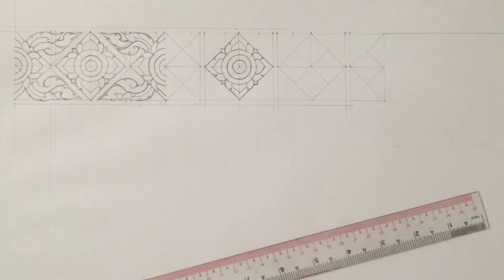EP6 สอนวาดลายไทย สอนวาดลายประจำยามก้ามปู ต่อจากคลิป EP5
ต่อจากคลิป EP 5
จะเป็นการต่อลายประจำยามให้เป็นลายประจำยามก้ามปู

ดินสอ
ไม้บรรทัด
กระดาษ
ยางลบ

วิธีวาด
จากประจำยาม ให้ใส่ตัวกนก เข้าไปตามแบบ จะเป็นลายประจำยามก้ามปู
การตีสเกล ให้ใช้ไม่บรรทัด วางเป็นรูปสามเหลี่ยมเว้นระยะ 1หุน
ให้มีความห่างพอประมาณสวยงาม